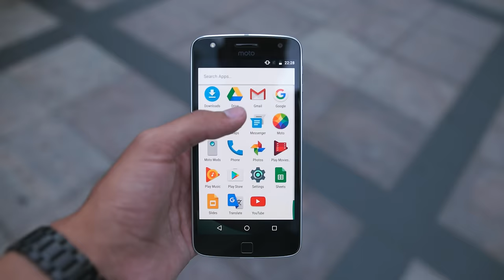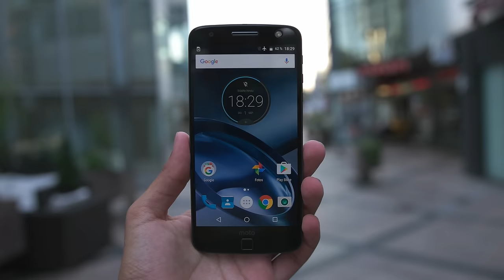Modulares Smartphone? Moto Z Hands On!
Motorola hat ein neues Moto Z Play und ein Hasselblad Kameramodul vorgestellt was ich euch heute mal zeigen möchte!

Video von Felixba zu den Modulen:
(kommt noch)